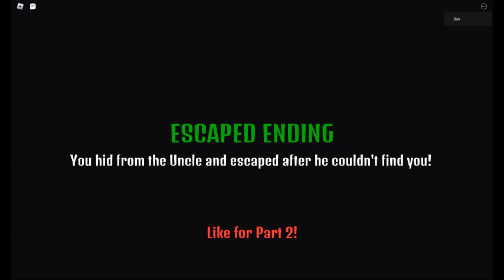Escaped ending in The Sleepover Experience (ROBLOX)